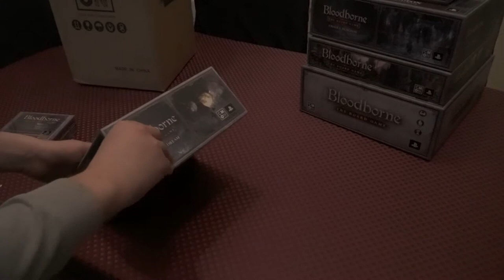Descajeando - Bloodborne: tBG - Mergo's Loft + Hunter's Dream + Unseen Village + Upper Cathedral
Más aperturas.